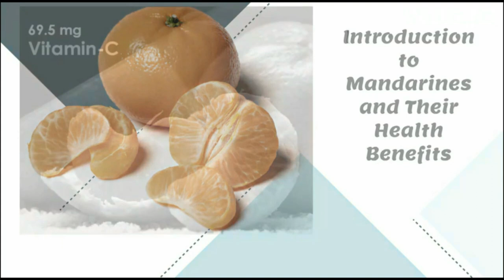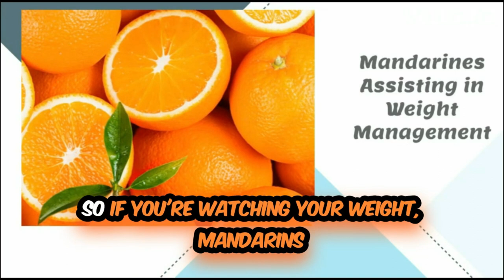TOP 5 HEALTH BENEFITS OF EATING MANDARINES